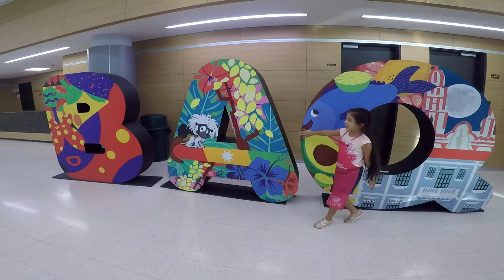A qué te sabe Barranquilla?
Si yo te pidiera que me dijeras a que te sabe la ciudad de Barranquilla, que me dirías?

Esto fue lo que nos dijeron en el evento de Sabor Barranquilla